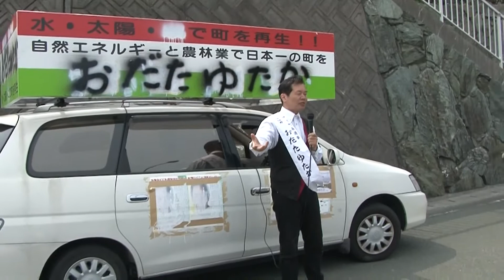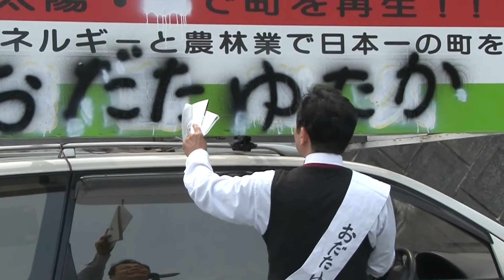2014.4.11 伊方町長候補 おだたゆたか ゲート前演説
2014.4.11 伊方町長候補「 おだたゆたか 」ゲート前演説
●伊方町長選でただ一人、明確に反原発を掲げて出馬。